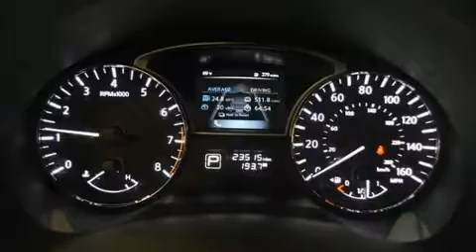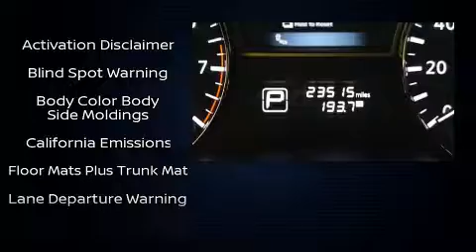2015 Nissan Altima 2.5 SL in Lancaster, MA 01523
Ron Bouchard's Nissan
490 Old Union Turnpike
in Lancaster, MA 01523

Familiarize yourself with the 2015 Nissan Altima. This 4 door, 5 passenger sedan still has less than 25,000 miles! Smooth gearshifts are achieved thanks to the 2.5 liter 4 cylinder engine, and for added security, dynamic Stability Control supplements the drivetrain. A wealth of standard features means that you no longer have to sacrifice. Like power windows, mirrors, and seats, 1-touch window functionality, heated seats, front fog lights, heated door mirrors, lane departure warning, blind spot sensor, and remote keyless entry. Features such as automatic climate control and leather upholstery prove that economical transportation does not need to be sparsely equipped. For drivers who enjoy the natural environment, a power moon roof allows an infusion of fresh air. Premium sound drives 9 speakers, providing you and your passengers a sensational audio experience. In the event of a rollover collision, side curtain airbags provide additional protection for outboard seated passengers. This vehicle has achieved Certified Pre-Owned status, by passing Nissan's comprehensive certification process, including a comprehensive 156 point inspection! Our sales reps are knowledgeable and professional. They'll work with you to find the right vehicle at a price you can afford. Stop by our dealership or give us a call for more information.